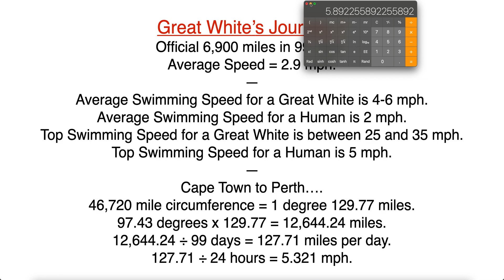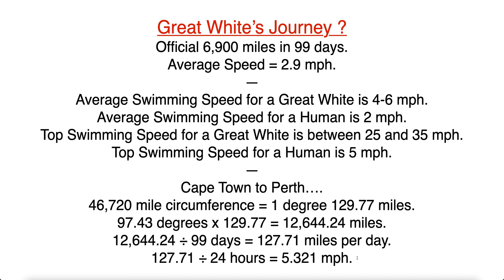Great White vs Globe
A Video Detailing a Distance Migrated by a Great White Shark that makes no sense on a Globe. Were Gonna Need a Bigger Earth ?